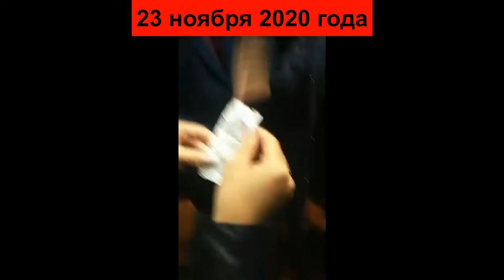2 серия. Новокузнецкий АД с транспортом, люди в мэрии.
Третий раз жители города пришли в АДминистрацию, не мэр Кузнецов С.Н, не руководитель проектного офиса по транспорту Новокузнецка, Новохацкий Денис, которого наградили медалью, так и не вышли к людям, прислали замов, помов и так далее, может и нововведение хорошее, но на практике, всё рухнуло в одночасье, к людям не прислушались, сделали по своему и сломали все устоявшие и наработанные за долгие годы маршруты.